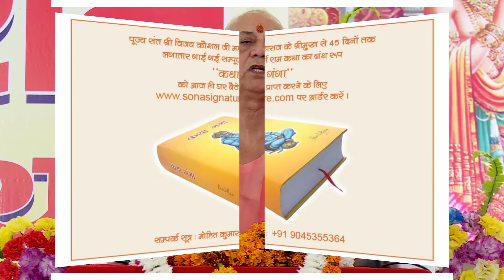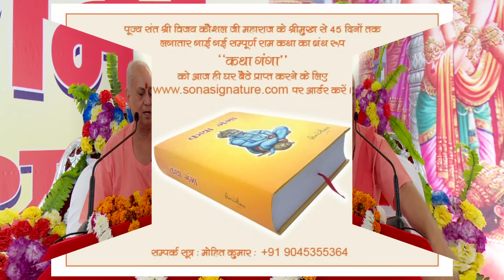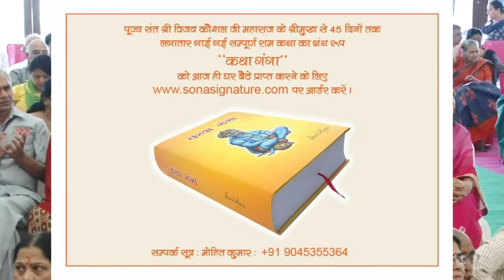HANUMANT KATHA | DAY 3 | SALASAR DHAM | SHRI VIJAY KAUSHAL JI MAHARAJ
हनुमंत कथा  | तृतीय दिवस | सालासर धाम | श्री विजय कौशल जी महाराज